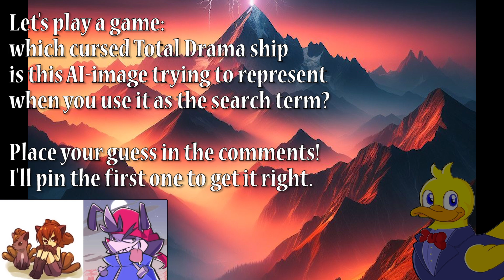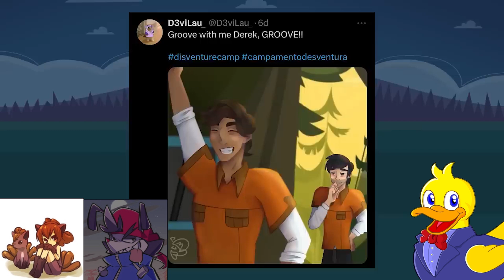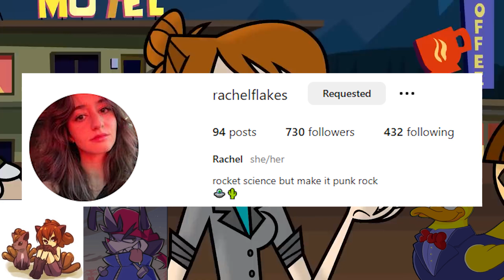Disventure camp S1 episode 13 interview & reaction (ft. @Viester9music & Rachel)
The ACTUAL second-to-last disventure camp interview as we split the finale into a big two-parter special! In this first part, we talk with the voice talent behind both runner ups across the Disventure Camp seasons: Rachel as Ellie and Viester as Aiden! Intersted in what Ellie's real-life job is? Or all the many voices Aiden has up his sleeve? Or what is in store for all of our characters in All Stars? Find out here!